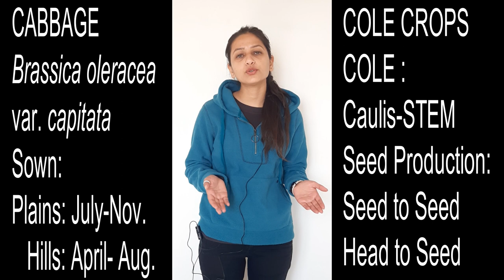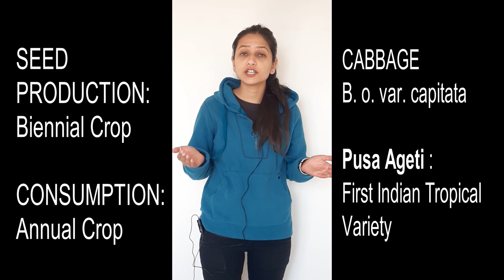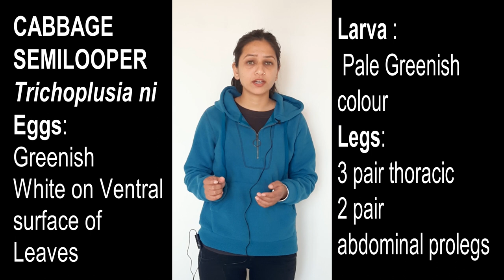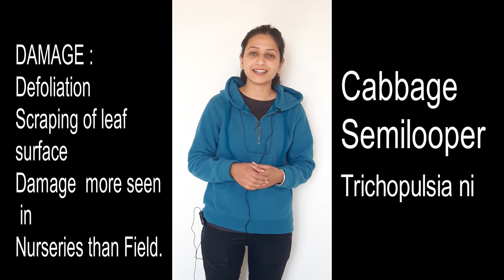Pests of Cabbage - Cabbage Semilooper// Entomology Exams//JRF//SRF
In this video we will study about cabbage and its pest i.e. semilooper, its damage symptoms, lifecycle and management.